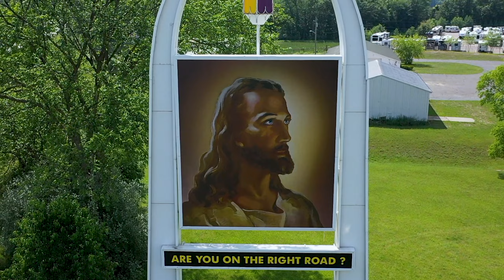Jesus Sign @ Dixie Road Baptist Church - Oakland Co, Michigan (Jul2023)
"Are you on the right road?" The question posed to motorists heading north from the Detroit area since the sign's placement at this spot along I-75 in 1970. Located near the suburban towns of Grand Blanc, Holly and Clarkston.

Generations of metro Detroiters regard seeing this depiction of Jesus' face as the first big step to going "Up North" (northern Michigan) to their cabins, lake houses, deer camps and to year-round resorts.